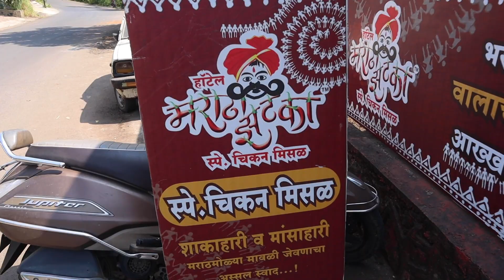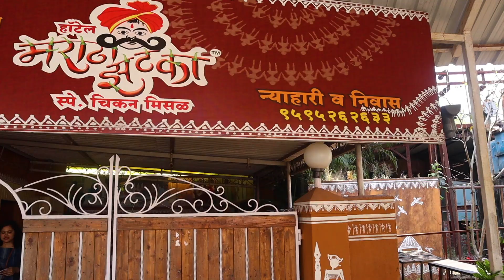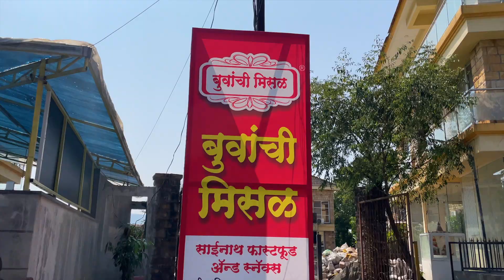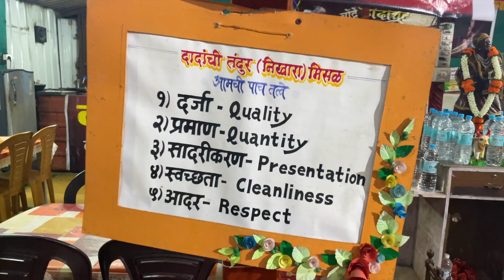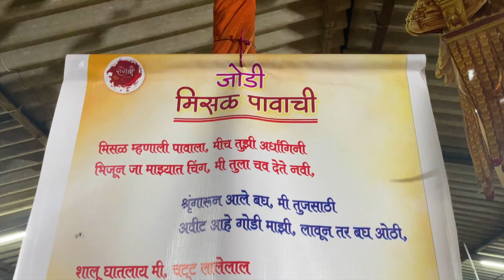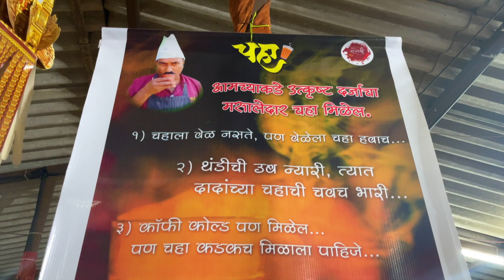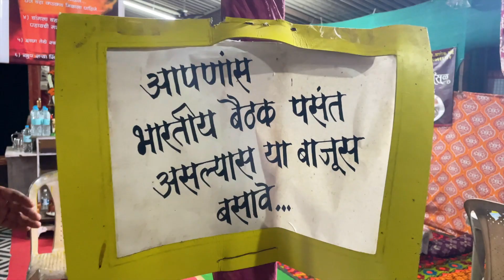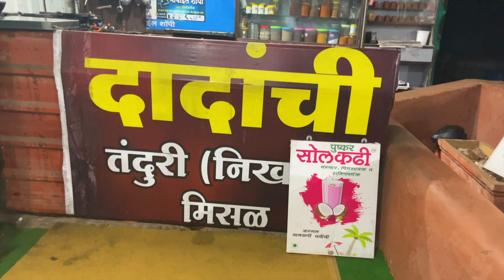लोणावळ्यातील प्रसिद्ध खाण्याची ठिकाणे | Best Food Places In Lonavala | Lonavala Food Reviews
जेव्हा आपण लोणावळ्यात फिरायला जायचा प्लॅन करतो तेव्हा पहिला प्रश्न असतो कुठे जायचे ?
काय खायचे ? तर आजच्या व्हिडिओ मध्ये आपण लोणावळ्यातील प्रसिद्ध खाण्याची ठिकाणे पाहणार आहोत तसेच ते खाऊन नक्की तिथे भेट द्यावी का हे पण सांगणार आहोत. लोणावळ्यातील फेमस असलेली खाण्याची ठिकाणे खूप आहेत आपण त्यातली निवडक या व्हिडिओ मध्ये कव्हर केली आहेत. तुम्हाला अजून काही ठिकाणे माहित असतील तर आम्हाला खाली कंमेंट मध्ये नक्की सांगा.
This is the Lonavala food reviews video under our own segment called 'Nusta Kha'. In this, we have covered some of the best food places in Lonavala known to offer scrumptious food and reviewed them.

1] Marathi Zatkaaa [Chicken Misal] - Time 9 Am To 4 Pm And 7 Pm To 10 Pm

2] Buvachi Misal - Time 9 Am to 7 Pm

3] Golden Vada Pav - Time 8.30 Am To 10 Pm

4] Dadanchi Tanduri Misal - Time 8 Am To 6 Pm

5] Mapro Garden Lonavala - Time 9 Am To 9 Pm

6] Mummy's Homely Food - Time 10 Am to 10 Pm